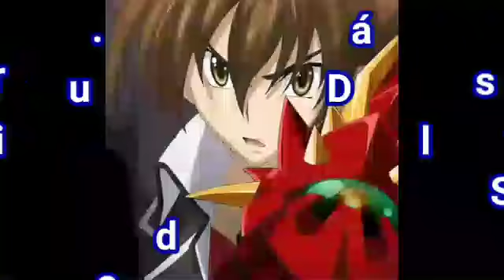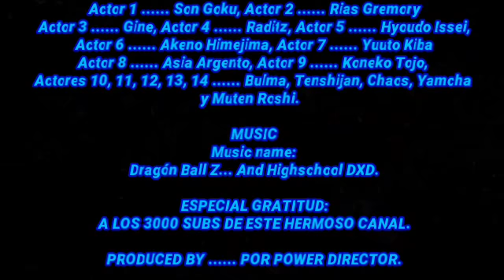//Dragón ball DXD// Capítulo 17: "Especial - Subs"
Hola familia, bueno aquí me presentó yo, soy Deipers, aquí con nuevo vídeo para este canal... Espero y la disfruten, pues es un especial que me costo algo de trabajo escribir, pero al final conseguí hacerlo, espero y lo disfruten. Bueno, espero y el vídeo haya sido de su agrado y hasta la próxima.

Una producción de:
Deipers loquendero 1996.